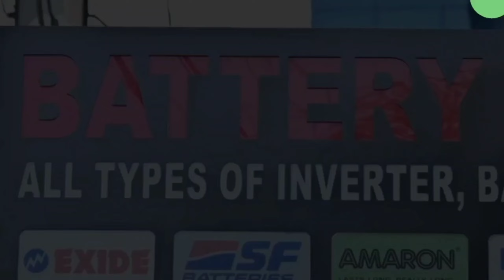JAMSHEDPUR: नशा मुक्ति केंद्र में हथियार से लैस युवकों का हमला, पुलिस को भी नहीं बख्शा। 11/06/2024.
आस पड़ोस के दुकान, होटल और खड़े वाहन को भी किया क्षतिग्रस्त, ठेले और खोमचेवालों को भी मारकर किया घायल.
खबर या विज्ञापन के लिये सम्पर्क करें:
मानगो के डिमना मुख्य सड़क पर उलीडीह थाने के महज पचास मीटर की दूरी पर स्थित नशा मुक्ति केंद्र पर हरवे-हथियार से लैश दर्जनों की संख्या में युवकों ने हमला कर दिया और केंद्र में जमकर तोड़फोड़ भी किया. इस दौरान केंद्र में कार्य कर रहे तीन लोगों की डंडा , रॉड और हथौड़े से भरपूर पिटाई की गई. नशा मुक्ति केंद्र में तोड़फोड़ करने के बाद युवकों ने डिमना मुख्य सड़क स्थित होटल में भी तोड़फोड़ किया. साथ ही, बीच सड़क में जा रहे टेंपो वाले को मारा और ठेले वाले, खोमचे वाले भी को भी अपना शिकार बनाया, जो सामने दिखा उसकी भरपूर पिटाई कर दी. हद तो तब हो गई जब बीच सड़क पर हथियारबंद युवकों का तांडव देखकर मौके में पुलिस पहुंची तो पुलिस वाले पर भी इन युवकों ने हमला कर दिया. इससे पुलिस को कुछ देर के लिए पीछे हटना पड़ा, फिर मौके पर अतिरिक्त पुलिस बल बुलाना पड़ा. उसके बाद पुलिस सबों को पकड़कर थाना लाई